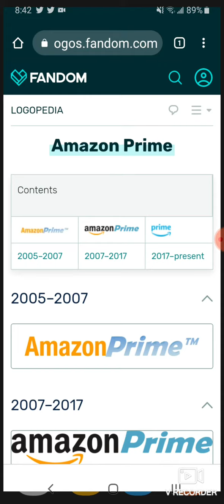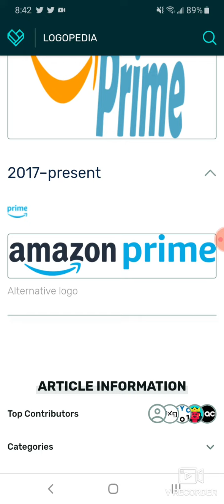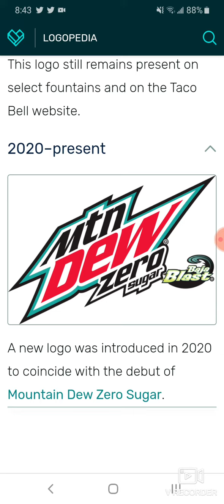Logo History 2005 #3 Jennifer Bayerlein/Amazon Prime/Jeffy/Mtn Dew Baja Blast Zero Sugar/Roy Rogers